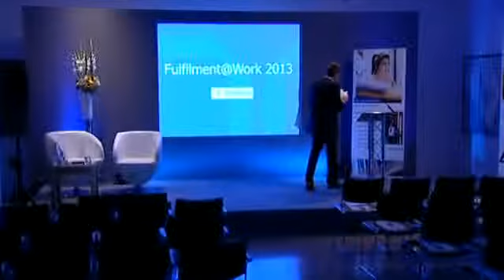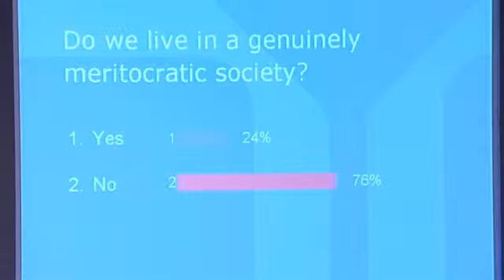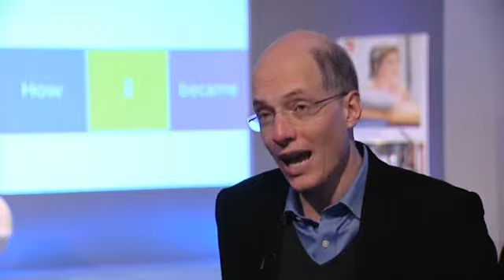Fulfilment at work - Live event with Alain de Botton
Fulfilment at work is a key issue for employees and employers alike. From an employer's perspective a happy workforce is a good workforce and levels of commitment to an organisation and job have long been linked with how professionally fulfilled an employee feels. Do your staff feel like they are getting enough training, do they feel valued, do they think that they are actually part of a team that is working together towards an end goal -- all key questions any employer should ask themselves.

So what is the knock on effect of having unfulfilled employees? What can employers do to help their staff feel fulfilled?

Join our live stream of 'An Audience with Alain de Botton', celebrated contemporary philosopher and author of 'The Pleasures and Sorrows of Work', as he presents his views.

You will also be the first to hear the latest findings on this important subject from a new Randstad report into 'Fulfilment@Work'